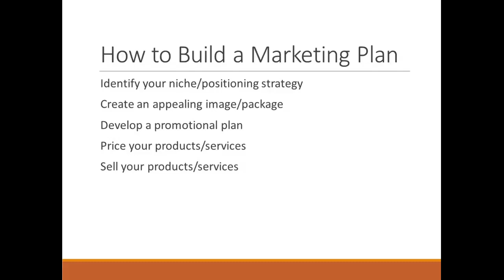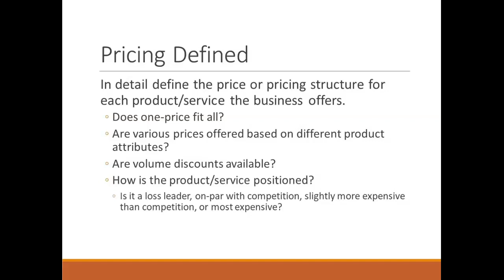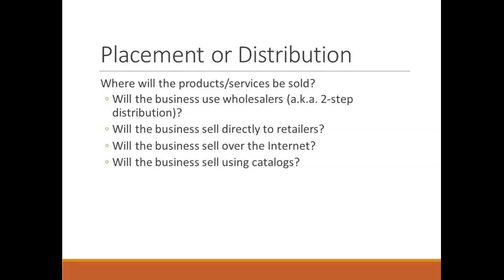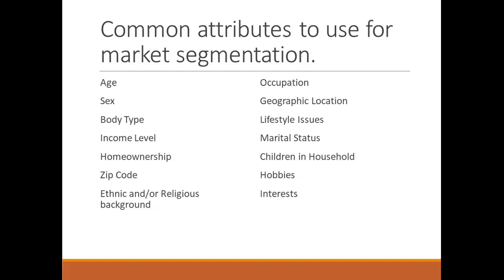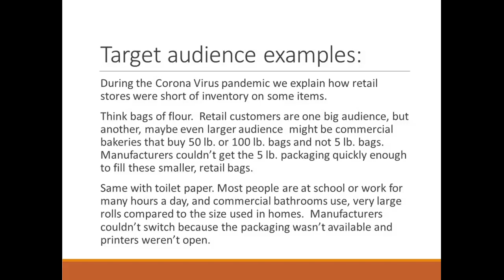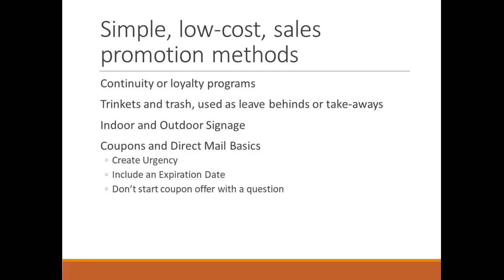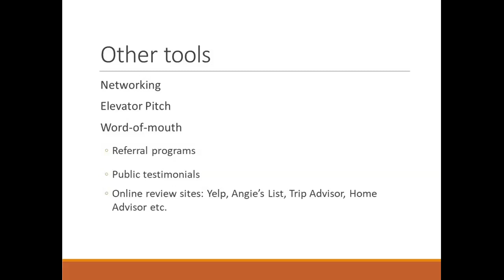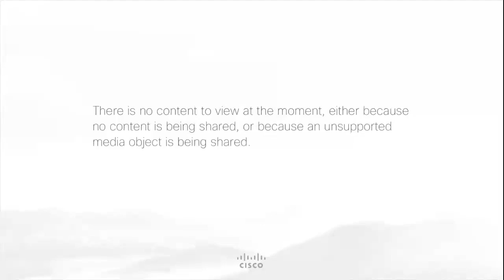BACP Webinar: Marketing Basics -What You Need to Know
Presented by Donna R. Rockin, Managing Partner at Rockin Enterprises, Inc.

In this presentation, attendees learned how to identify their Unique Selling Proposition (USP) as well as identify their target markets or ideal customers. The four cornerstones of marketing were reviewed and discussed: Product, Price, Promotion and Placement. Finally, 10 low-cost methods to promote your goods or services was covered.